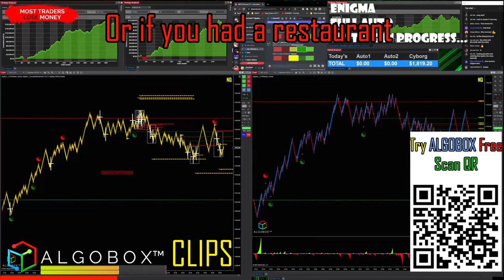Day Trading As A Business - Know These Realities